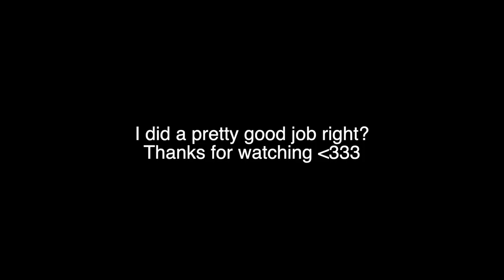I cut my hair all by myself [self-haircut]